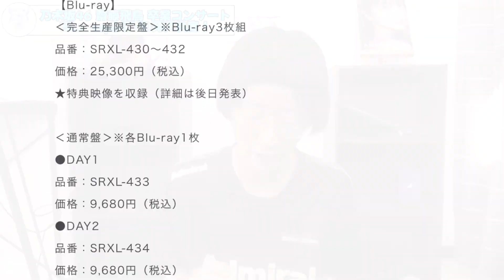【乃木坂46】これは絶対に買うべき！！『齋藤飛鳥 卒業コンサート』Blu-ray&DVD発売決定！飛鳥ちゃんのラストステージが早くも円盤化！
わーい